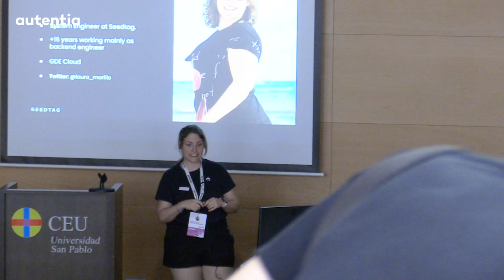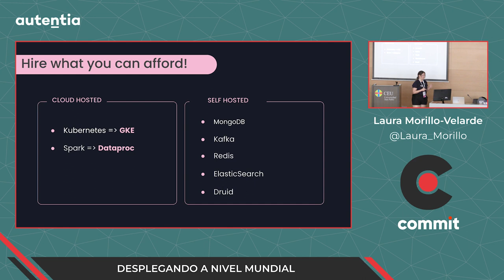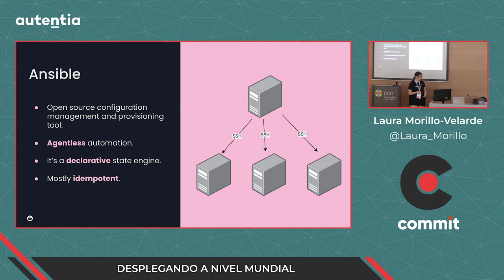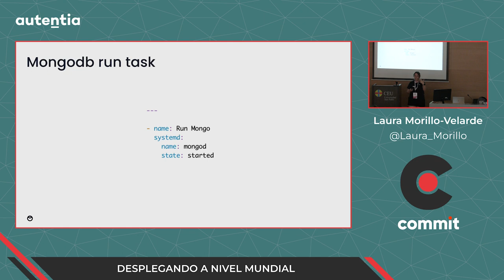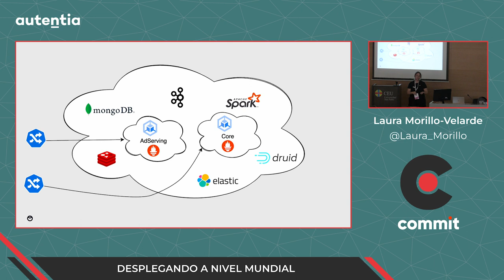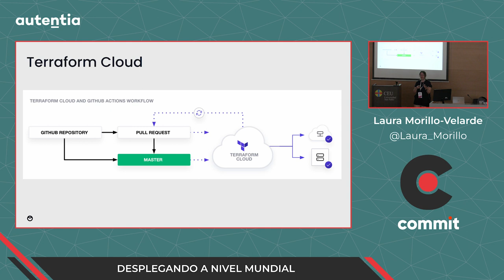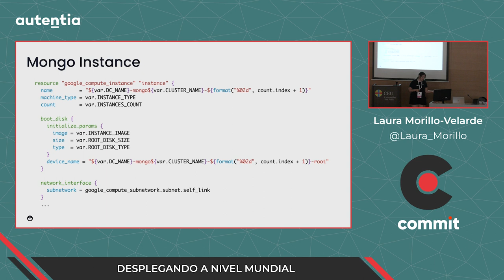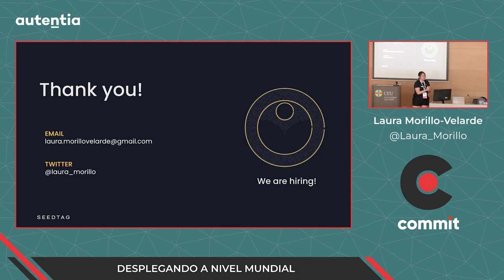Laura Morillo-Velarde Rodríguez - Desplegando a nivel mundial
Hacer que tu aplicación esté disponible de una manera rápida para usuarios de cualquier parte del mundo puede ser más sencillo de lo que piensas con las herramientas adecuadas.

En esta charla analizaremos cómo utilizando herramientas de automatización como Terraform y con componentes de GKE (Google Kubernetes Engine) podemos automatizar el despliegue de nuestra infraestructura para conseguir los mejores tiempos de respuesta estés accediendo desde España, Estados Unidos o Brasil.